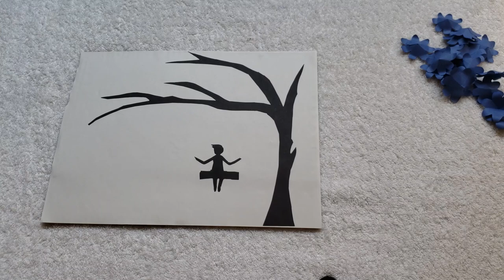Handmade Wall Decor | Wall Hanging | Paper Craft Work | Quick & Easy Craft Work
Hi Viewers!

Here is our first craft video. Please do support us! Let us know your feedback in the comment section.

Requirements:
Color papers
22cm x 30cm cardboard
Glue
Ruler & Pencil
Scissor
Black peppercorn

Nive & Sathis